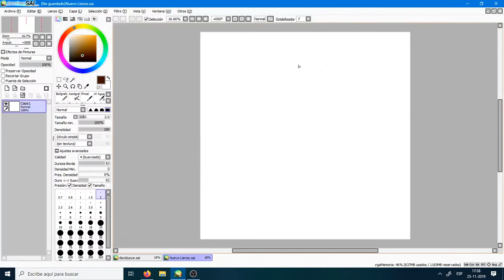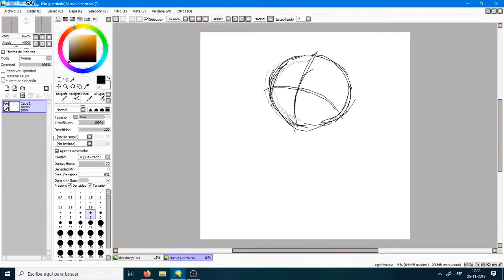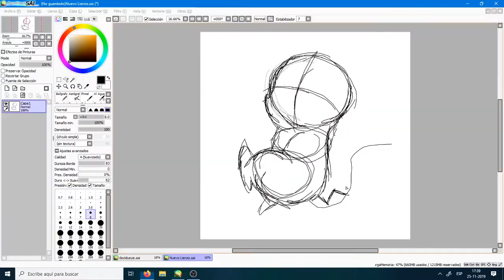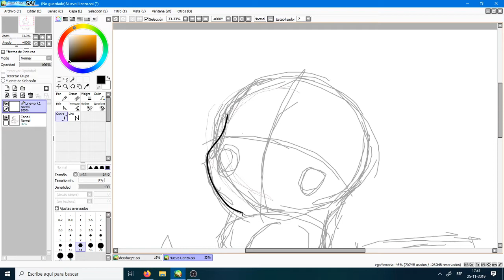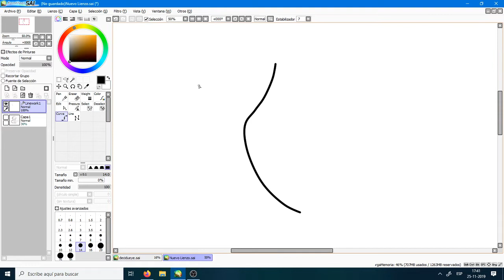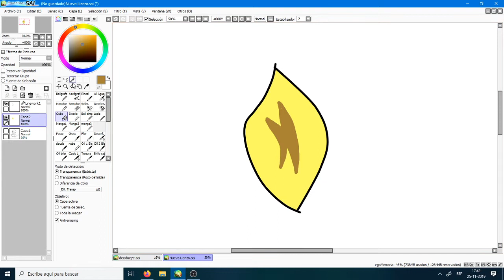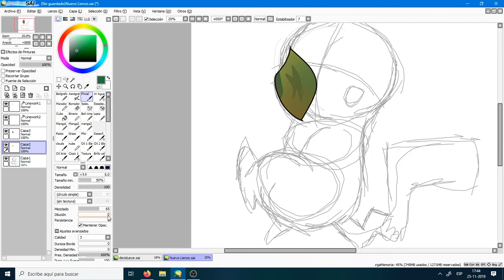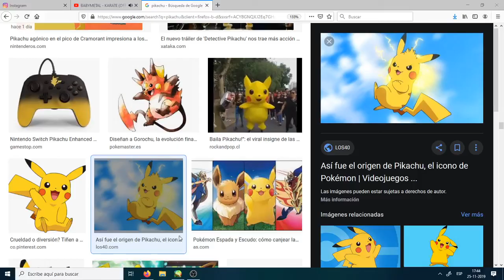Dibujando al pikachu xD